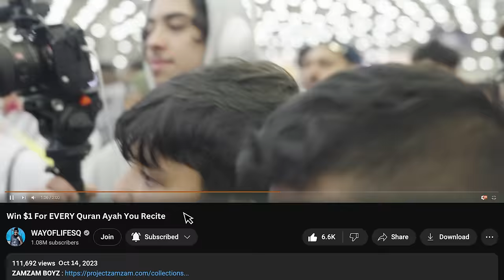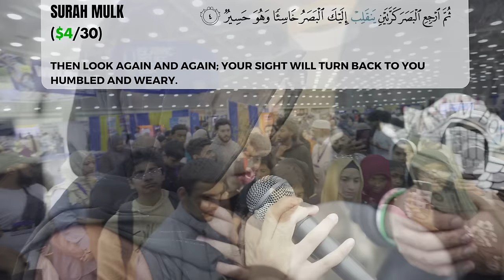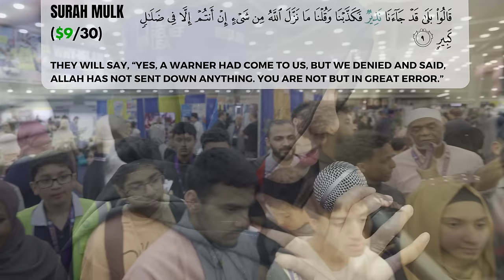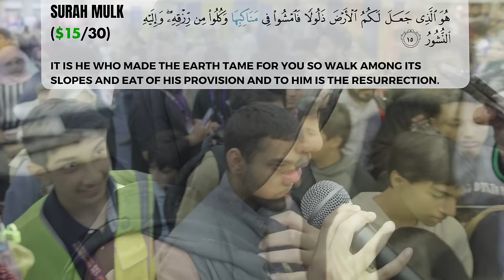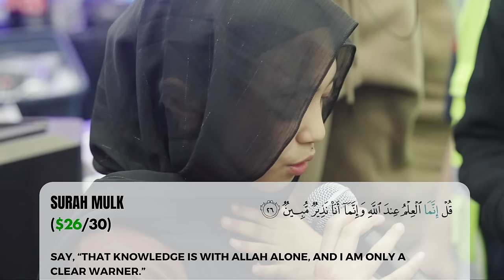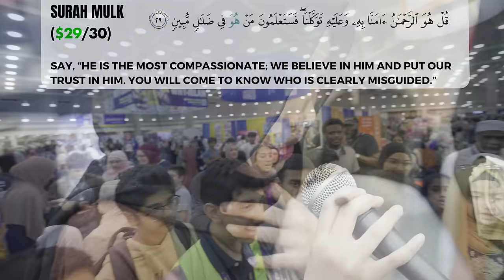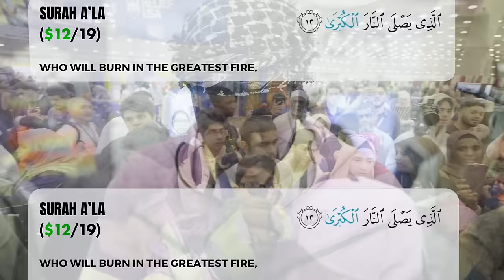WIN $1 For EVERY Quran Ayah You Can Recite!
WIN $1 For EVERY Quran Ayah You Recite!